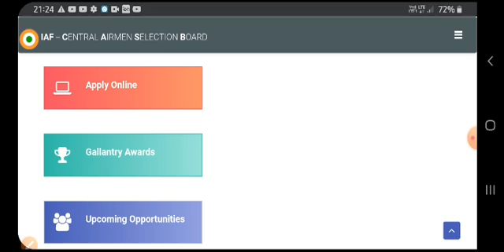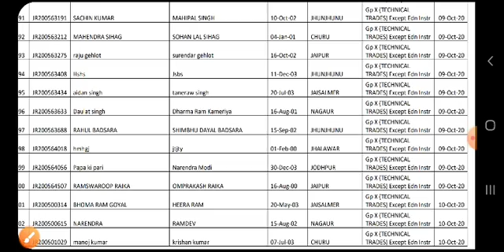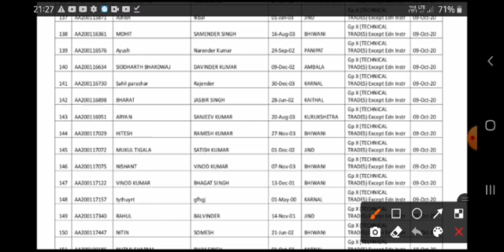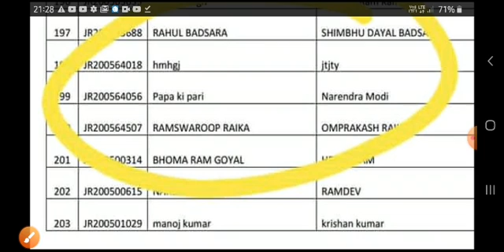Airforce X Group Rally Bherti Shortlisted Candidate Name पापा की परी | zxyah aztec Narendra Mode 😕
Airforce rally bherti Airforce admit card Relesed here I'm going to discuss what is the cut off of Airforce xy group Bihar Haryana and rajstan center admit card so watch the full video for full information thank you jai hind...